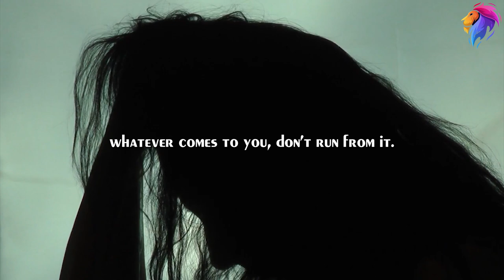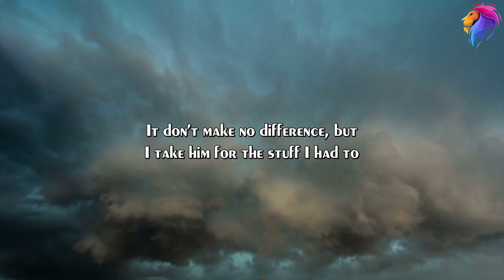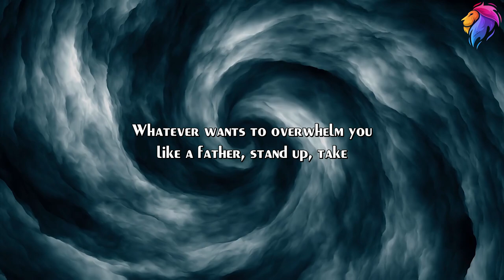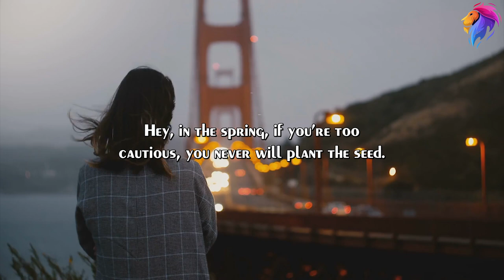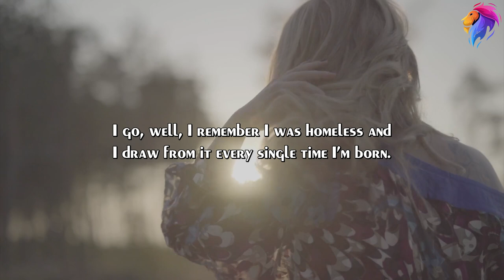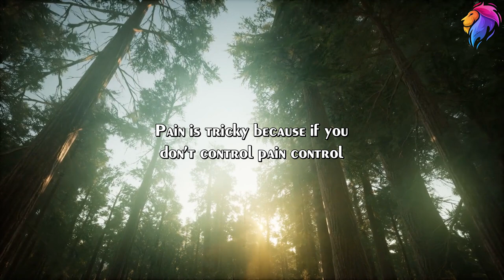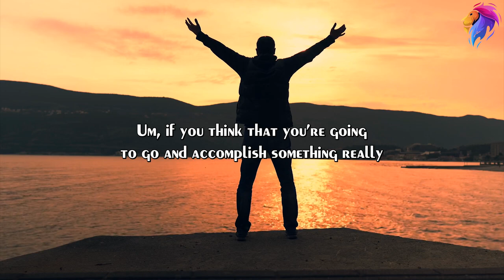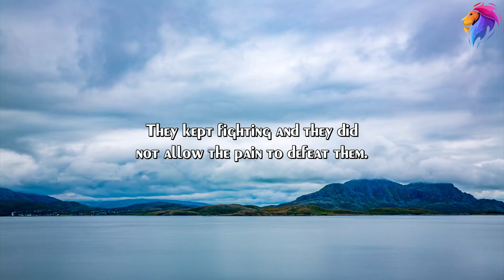Push Through Pain (Jim Rohn, TD Jakes, Ray Lewis, Les Brown) Best Motivational Speech 2021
Speakers: Les Brown , Jim Rohn, TD Jakes, Ray Lewis, Eric Thomas

Ray Lewis